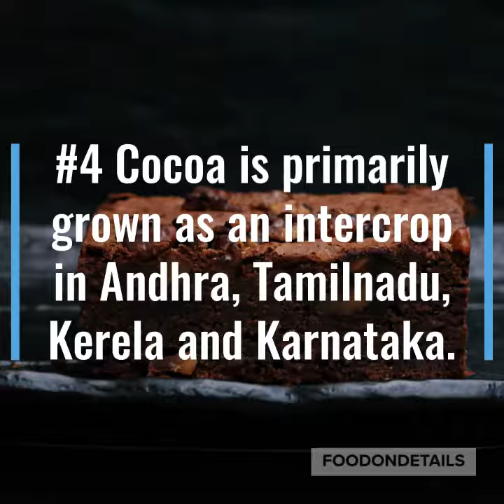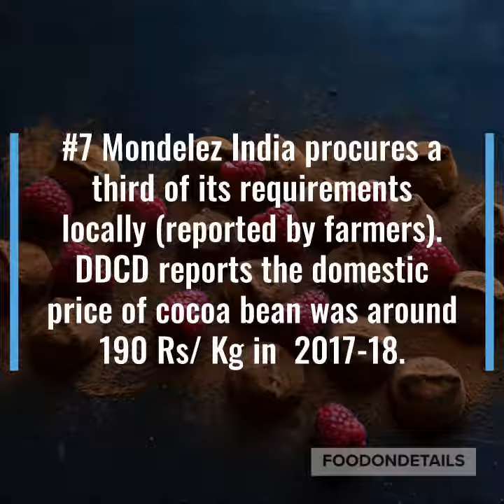Cocoa and India #7 Quick facts you should know| Foodondetails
The above video throws limelight on somequick facts on the status of cocoa cultivation and its demand in India, sharing a creamy layer knowledge to start with.
Reference
1. (Directorate of cashewnut and cocoa development)